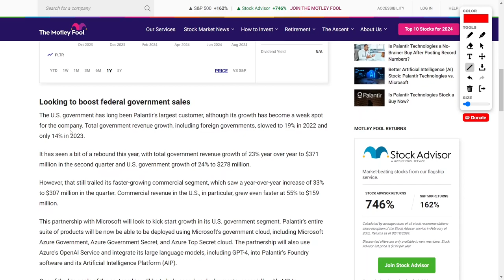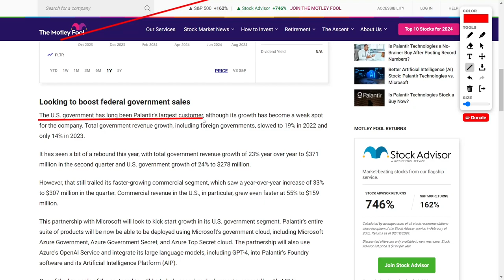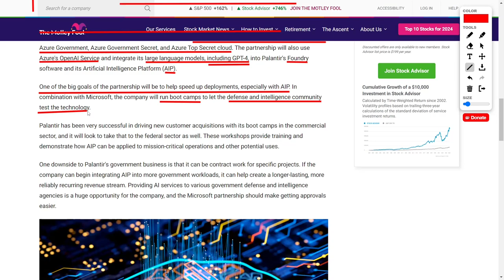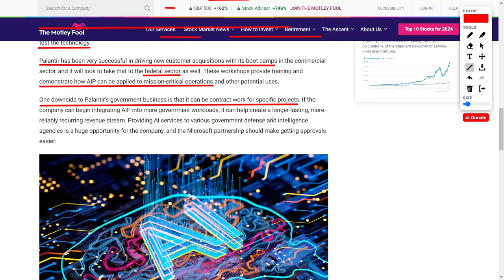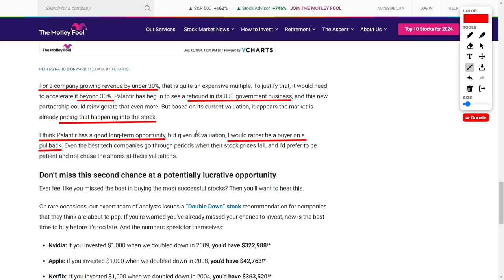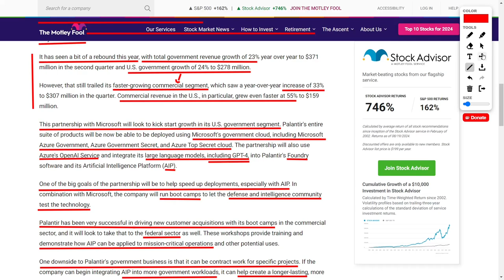Palantir Technologies and Microsoft: Transforming Defense Operations with AI and Analytics!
The expanded collaboration between Palantir and Microsoft represents a significant development in the application of AI and cloud technologies for government agencies. This partnership will enable the deployment of Palantir's AI Platform (AIP) and other products in Microsoft's classified cloud environments, including Azure Government Secret and Top Secret. The integration of Microsoft's large language models with Palantir's data integration capabilities is expected to accelerate AI adoption in various defense and intelligence verticals. While this partnership presents a substantial opportunity for Palantir to boost its government sector revenue, investors remain cautious due to the company's high valuation. The success of this collaboration could be crucial in determining Palantir's future growth trajectory and stock performance.